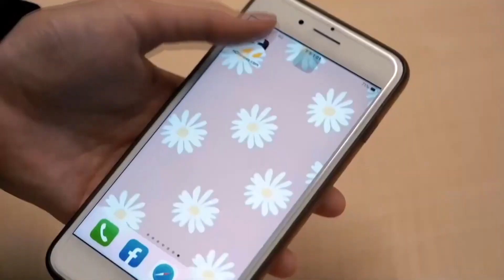陳歐珀宣布退選捍清白 首露面致歉賴清德「無法並肩作戰」｜NOWnews